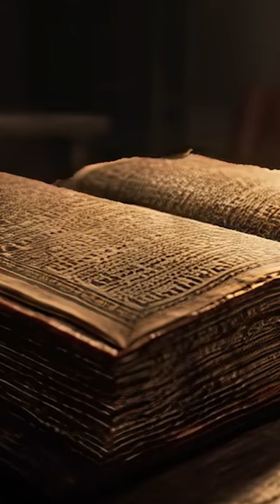👽👽👽 Enuma Elish: A Shocking Connection between Religion & Ancient Texts, THE BIBLE IS WRONG 🙀🙀